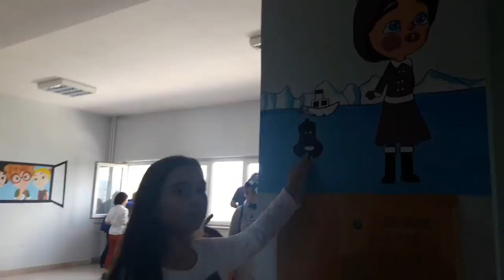KIZ OYUNLARI EYVAHHHH DURU HASTA OLDU BAKIN HASTANEDE KİMLERLE KARŞILAŞTI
Hastane de harika görüntü